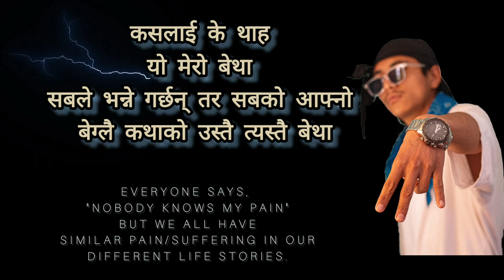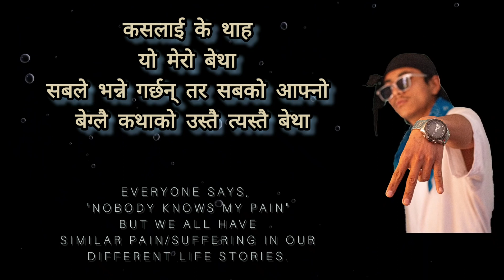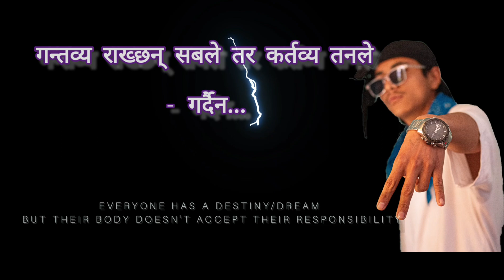"Kaslai K Tha"~Mustang Bhai /Ngawang Gyatso (Official Lyrics Video –translation)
Kaslai K Tha is a rap song which talks about the reality of world. It's a Storytelling and Motivational rap song.
In the first part of the music, it tells a story of a man who denote the life of every destitute which indirectly tell us to be grateful for what we have.
In the second part of the music, it tells about the hard truth of life and how brutal our world has turn into. Then, it shares a Buddhist philosophy on how to get rid from all these suffering(Samsara) & attain Buddhahood.

≈ Hope this song will soothe ur soul & lessen ur pain & suffering.

*Composer/Vocal/Lyrics video;
          Ngawang Gyatso Gurung /Mustang Bai
~Thumbnail edited by Kunsang Gig
~Recorded in Sargam studeo, Baudha

         °E. N. J. 😁🤗😄 Y°